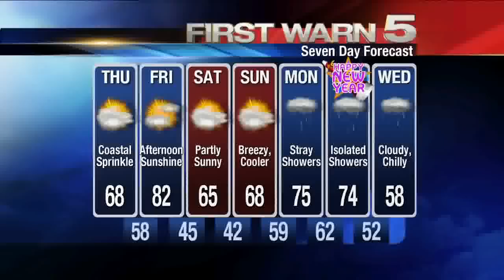KRGV CHANNEL 5 NEWS Update - Dec. 27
Weslaco House Fire Under Investigation - Burial to Bring Family Closure - Harlingen Woman Facing Arson Charges